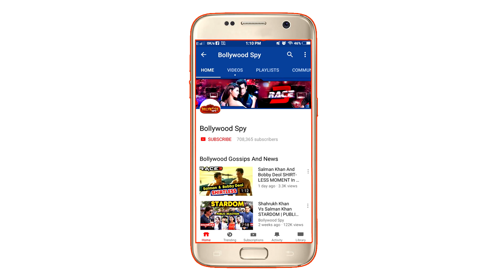Thugs Of Hindostan | Aamir Khan As Firangi | REVIEW | REACTION | 5/5 Stars